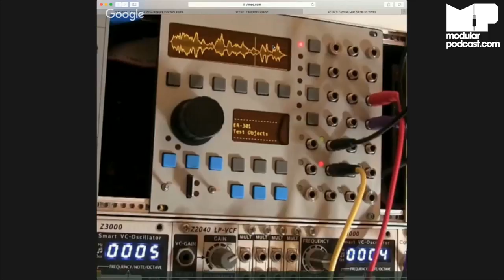MP Interview #03 - Matt Lange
Here's our third interview video this time with producer Matt Lange. He's got a great line up of amazing work behind him that we've been fans of but when we starting to see module names in his track titles from his new release "Patchwork" on deadmau5's mau5trap label we knew we had to get in touch ... so here it is!

Podcast / RSS feed coming soon ... hang in there we're busy! Don't forget for now you can download audio version on the soundcloud link above.

All questions, comments, feedback and random shout outs are always welcome. Feel free to hit us up with ideas and share anything with us for future features.